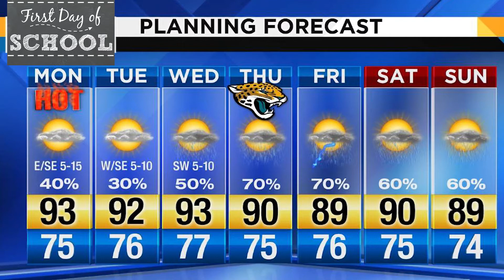Growl Friday 081619